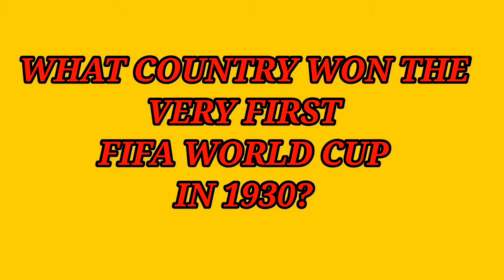20 FACTS ABOUT LOVE | Psychological Facts | Love / Pag-ibig